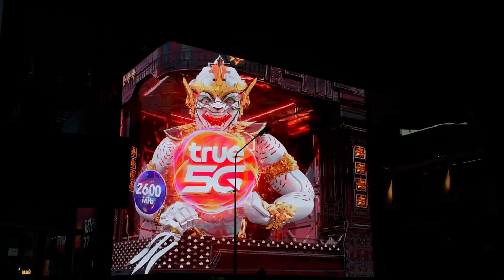DSC 0984 หนุมาน 5G